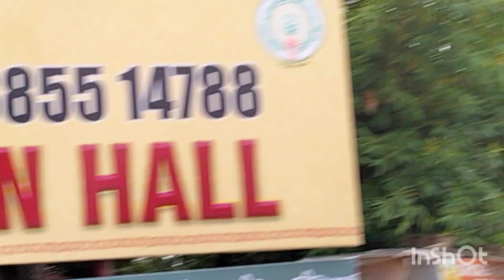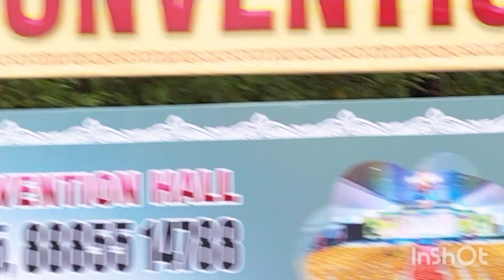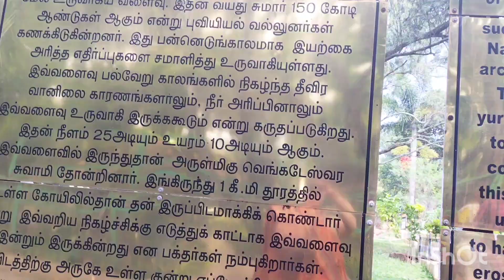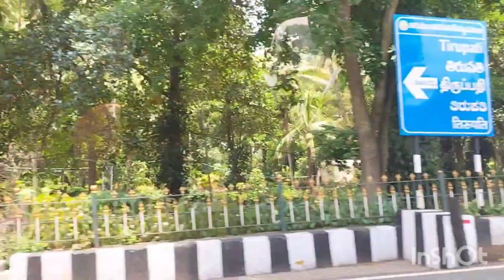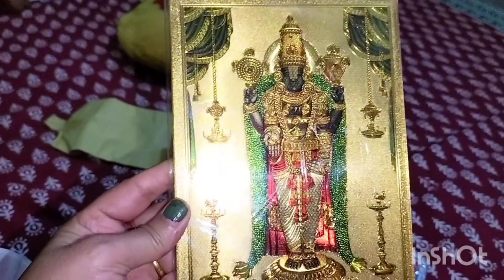Shri Venketaswara ka aasirvad evam Prasad paker hum dhanya ho gaye!!